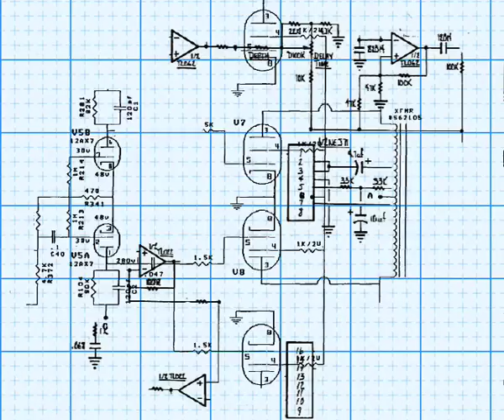No Copyright Video, Background, Green Screen, Motion Graphics, Animated Background, Copyright Free